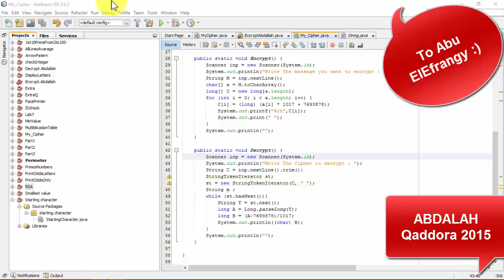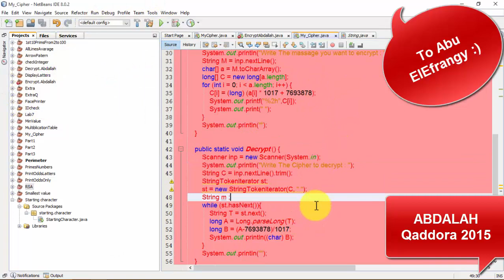How to change the net beans skin :)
كيفية تغيير نوع الخط و الخلفية و امور اخرى في النت بينز
فور يو محمد الافرنجي هههههههه
Mohammed Alefranjy
Ahmed Qaddora